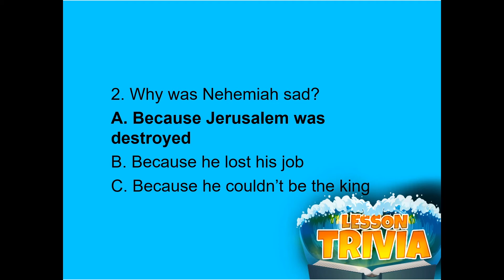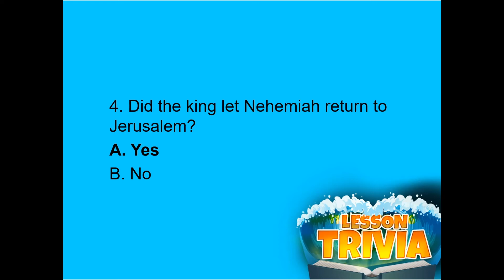Expedition Kids - 03/06/22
Bible teaching for ages 5-11